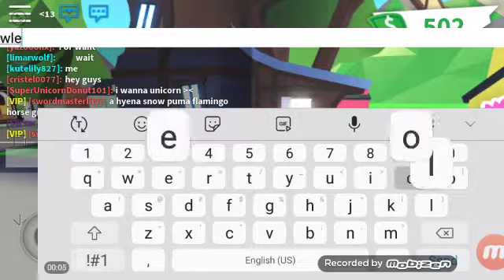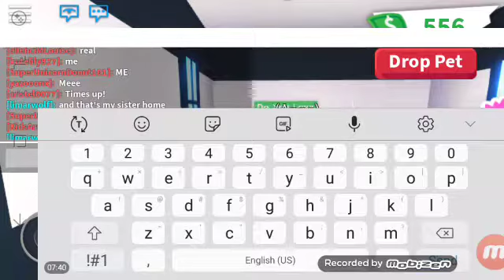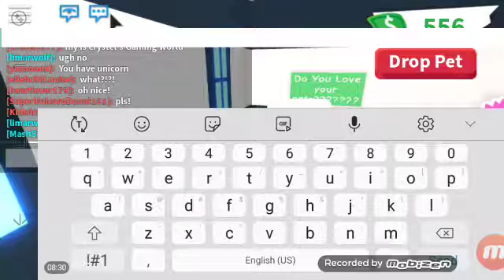Me and my friend swap pets for a minute (roblox) adopt me